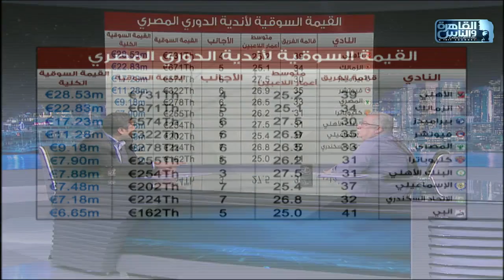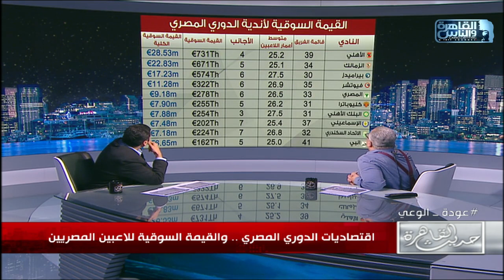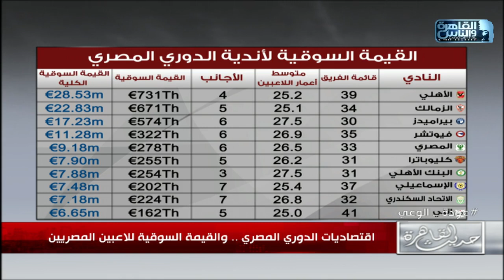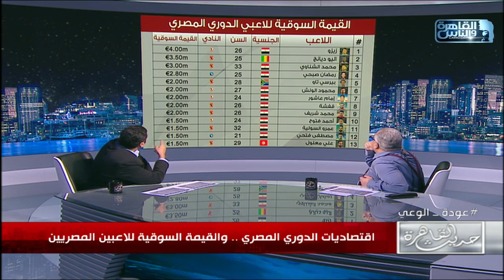حديث القاهرة مع ابراهيم عيسى| اقتصاديات الدوري المصري .. والقيمة السوقية للاعبين المصريين